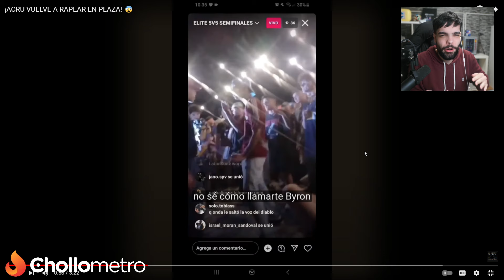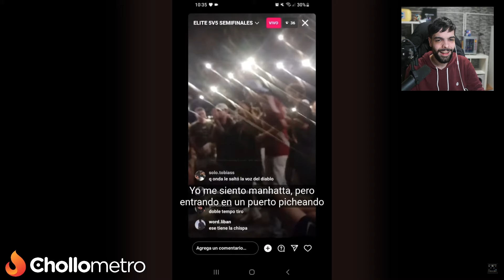🔥ACRU VUELVE A LAS BATALLAS🔥 *ACRU RAPEA en LA PLAZA en 2024*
FORCE REACCIONA A 🔥ACRU VUELVE A LAS BATALLAS🔥 *ACRU RAPEA en LA PLAZA en 2024*